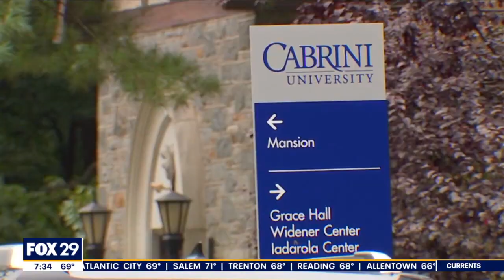Help for Cabrini University students amid school closure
Cabrini University was purchased by Villanova, closing the school after this year and leaving students unsure of their future. College and career strategists offer tips to navigate these uncertain times.